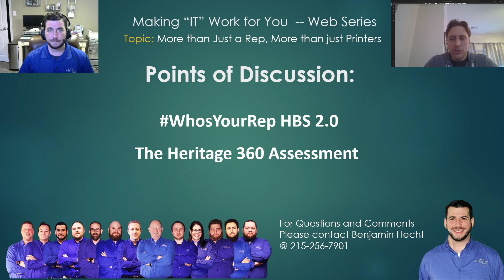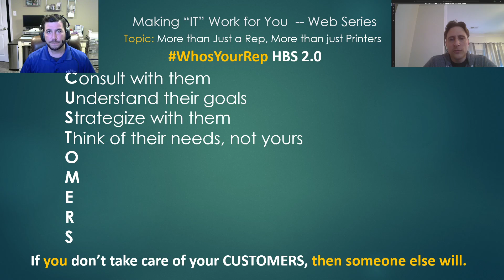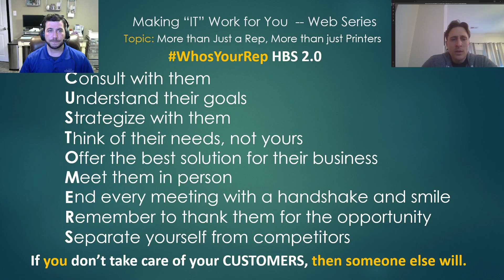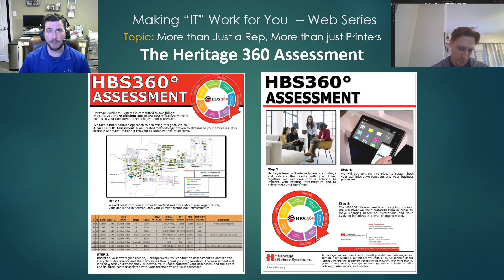Christo IT Services - Making IT Work For You - More than just a Printer & Rep - whosyourrep HBS 2.0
South Jersey & Philly Market's Finest whosyourrep HBS 2.0 Joins me on an episode of 'Making IT Work for You' to discuss what it's like dealing with a Productivity partner (and not just another Printer company) and what separates Mike Commisso and Heritage from the rest of the pack.